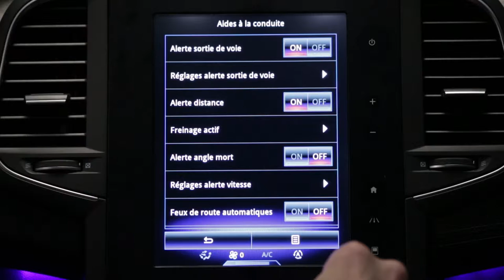Avertisseur d’angle mort